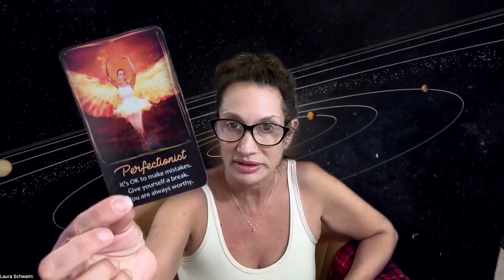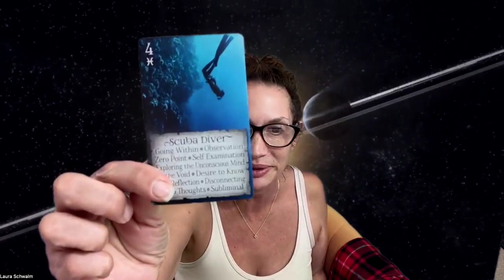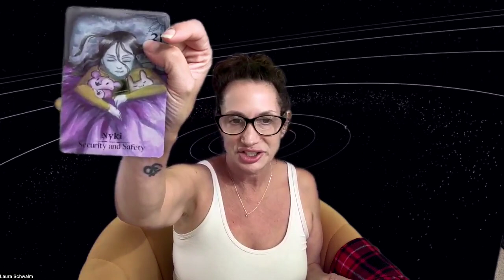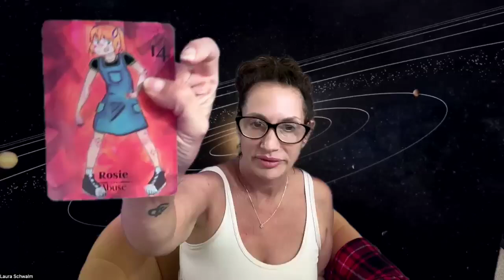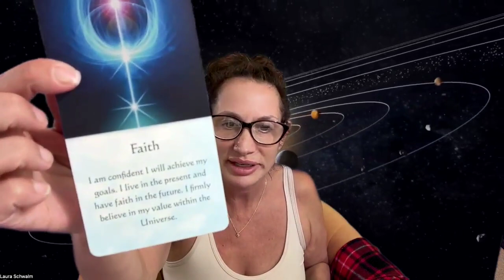Gemini, They can't trip u up & they're not liking the new you ! Shadow Reading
Hi! Welcome to the Gemini channel my name is Laura Schwalm and I have specialized in helping people heal from the effects of their trauma for over 25 years! I know healing can not only be timely, so this channel offers psychic readings combined with shadow readings

Laura Schwalm here with some guided messages. Let me know if this message resonated with you!

💠To see the different subscriptions     / lauraschwalm

💢Be sure to follow Psychic Soul Healer!    / @thelauraschwalm